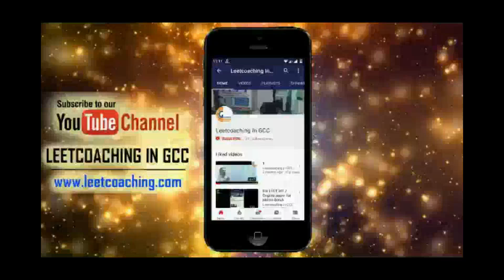HARYANA LEET 2020 Preparations tips!: Shivani chaudhary, GOT ECE BRANCH | DCRUST MURTHAL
FOR HARYANA STUDENTS ONLY GCC LEET Institute Watch the exclusive Talk with Topper SHIVANI, GCC Classroom Student who  GOT ECE BRANCH | DCRUST MURTHAL. She shares his study schedule and talks about his years of preparation at GCC. she also recommends GCC's study material and shares his success story with the future aspirants FOR MORE CALL US @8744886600